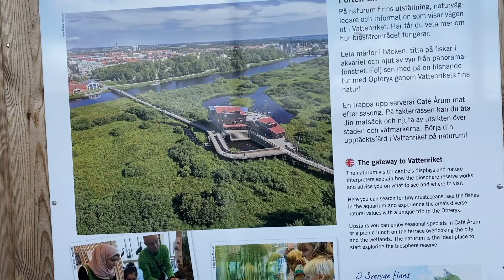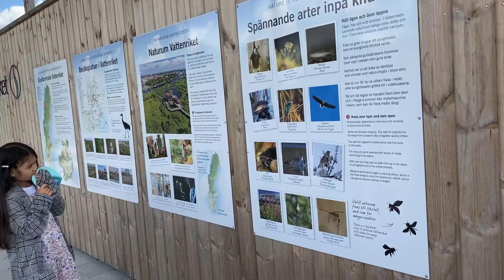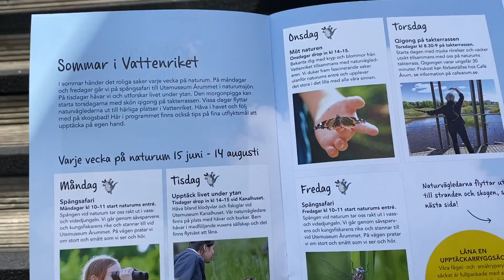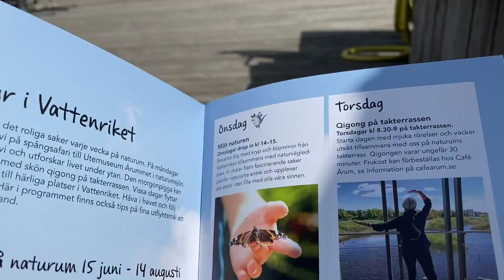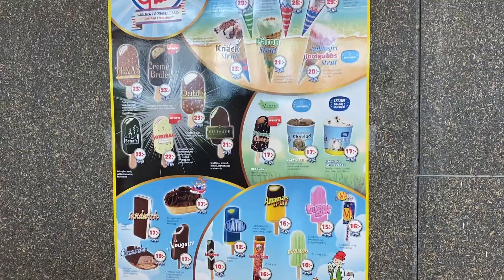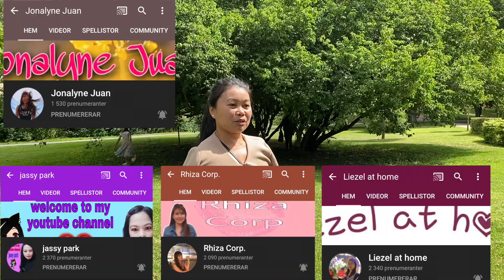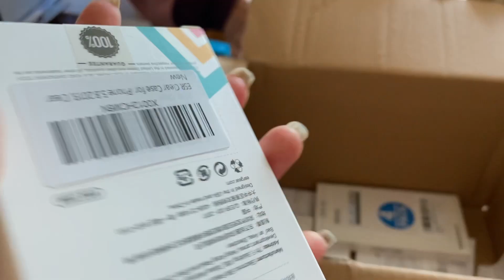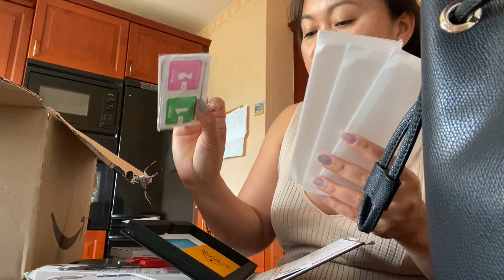Naturum vattenriket Kristianstad | Judith Ja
Naturum Vattenriket in Kristianstad Sweden is free intrance. Nice environment very nature and is nice to walk there because there's a park in the other side. Enjoyable.

/ Judith Ja